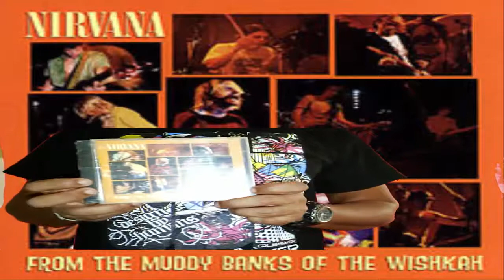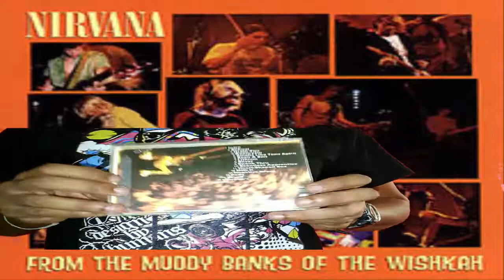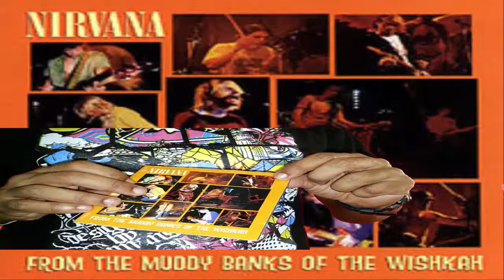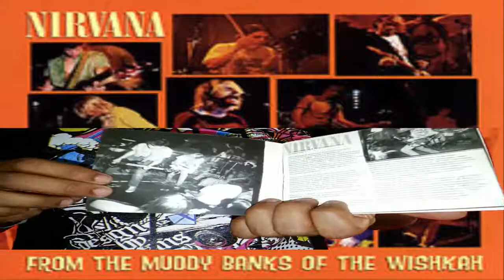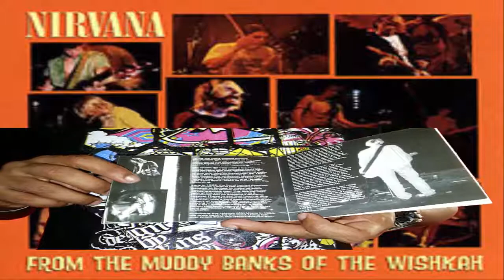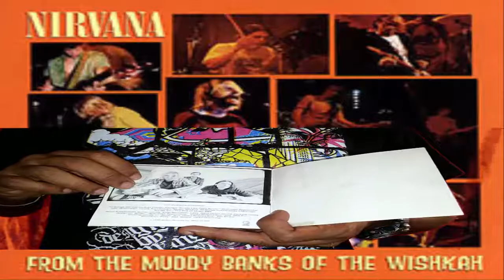FROM THE MUDDY BANKS OF THE WISHKAH - NIRVANA: VLOG/ANÁLISE COMPLETA DO CD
From the Muddy Banks of the Wishkah - Álbum ao vivo do Nirvana

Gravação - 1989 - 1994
Gênero(s) - Grunge
Duração - 53:55
Formato(s) - CD
Gravadora(s) - DGC
Produção - Shauna O'Brien / Diane Stata